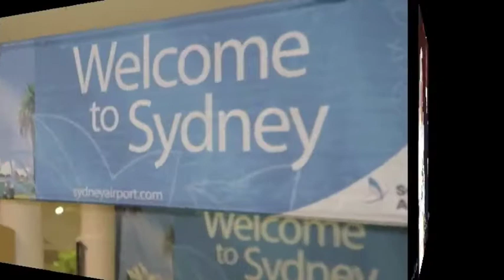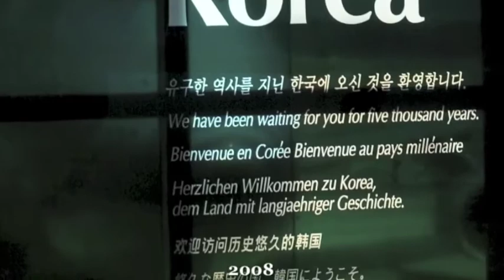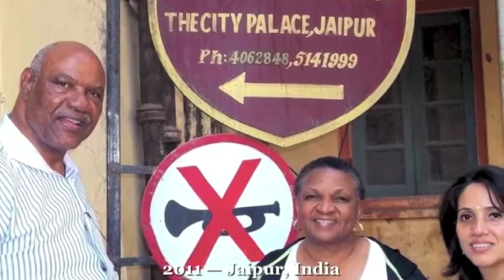Courage & Charisma — Retirement of the Bracys — This Way to the Egress #2.mov